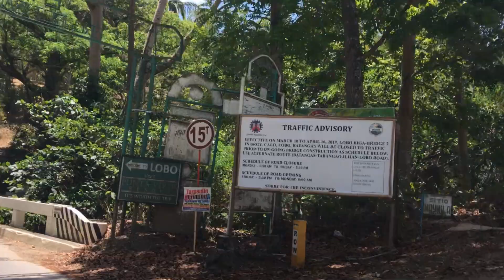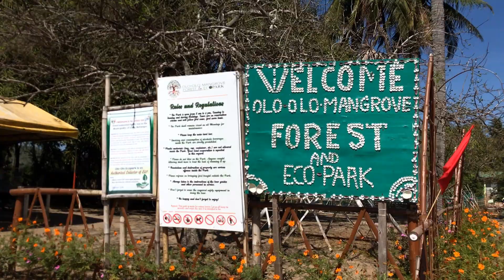Mister Lobo 2019 candidate No. 16 - Raphael Renzo Castillo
Advocacy:

To help Lobo's tourism in promoting tourist spots and to become one of the Philippine's best summer destination